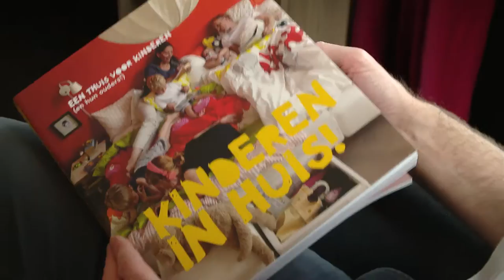Interview Steve Howard - IKEA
International furniture giant IKEA has been at the forefront of corporate work on human rights and sustainability for decades. Since the early 1990s, IKEA has been working with Save the Children on a range of projects addressing education for children, children in emergencies, and protection of children from child labour.
Steve Howard is the Chief Sustainability Officer at IKEA Group.

See all Children's rights and business videos and interviews on Save the Childrens Resource Centre